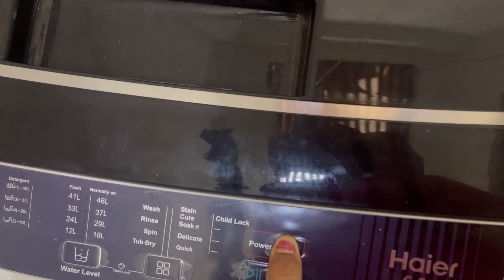First time bnaya aisa Vlog ✌🏻